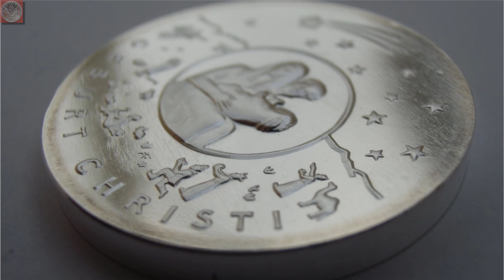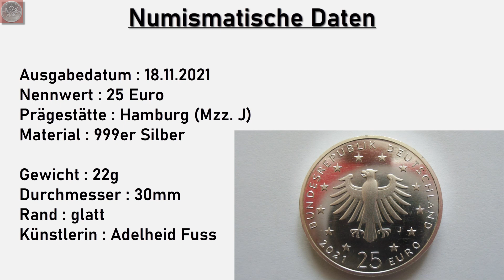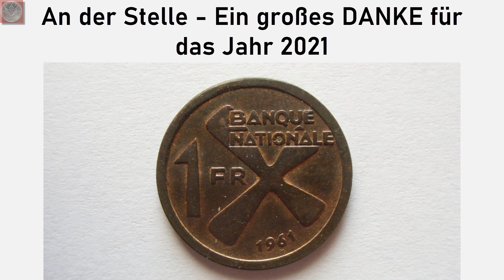25 Euro Weihnachten 2021 - Christi Geburt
Zum Weihnachtsfest kommt nun noch die letzte deutsche Münze des Jahres 2021. Die erste 25 Euro Münze der Weihnachtsserie und die erste Münze der Bundesrepublik Deutschland in Tellerprägung.
Das Motiv zeigt Maria und Josef mit Jesus, welches durch die leichte Wölbung ein schönes Relief hervorbringt.
Meine persönliche Meinung zu der Münze ist sehr positiv. Für das allgemein moderne Design der deutschen Münzen, passt diese sehr gut ins Bild und die Tellerprägung kommt hier auch sehr zu gute.

Natürlich möchte ich euch mit diesem Video auch ein frohes Weihnachtsfest 2021 wünschen !
Vielen Dank für die Unterstüzung in diesem Jahr !